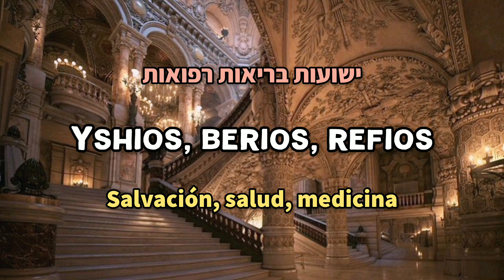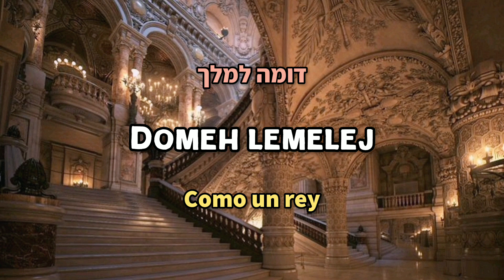Josson Domeh Lemelej - Lipa Schmeltzer חתן דומה למלך - ליפה שמעלצער